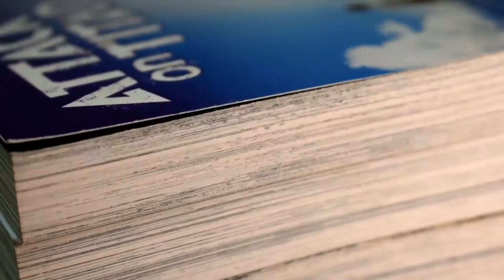The Punisher Meets Archie Comic Review